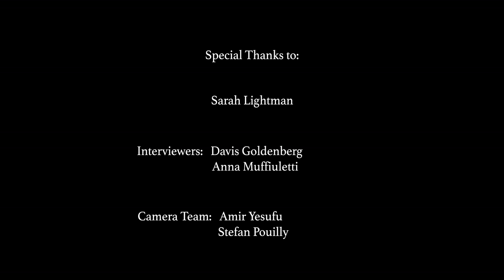Sarah Lightman: Drawing from Life and Literature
This is an interview with Sarah Lightman discussing her works displayed in the exhibition Sarah Lightman: Drawing from Life and Literature in the Knapp Gallery at Regent's University London. This exhibition was curated by Art History students who attend Regent's University London.